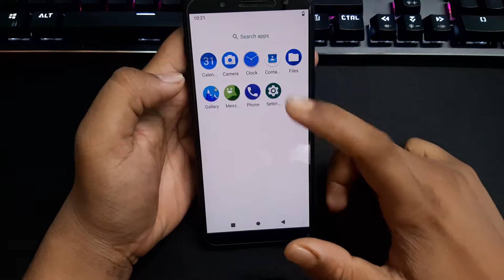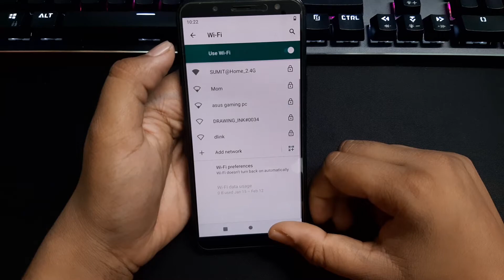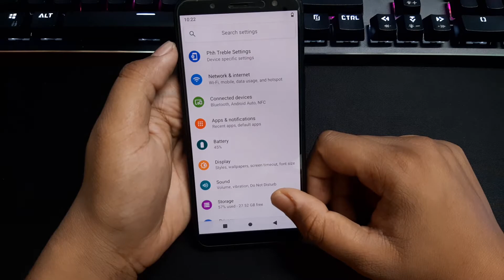NitrogenOS-02_21-11 | AMBER GSI | FOR ANY ANDROID | 2021